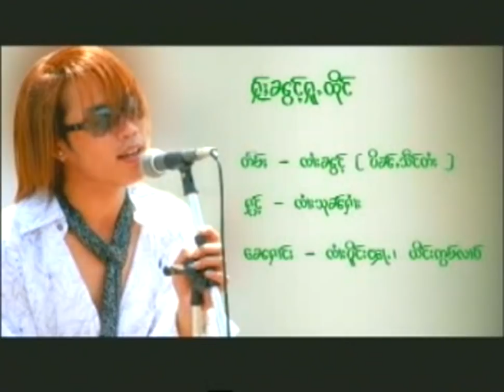Tai Song (Hai Nong Hu Theuang)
Singer: Jaai Soon Hai.
Album Title: Paang Lai Kor Jaai.